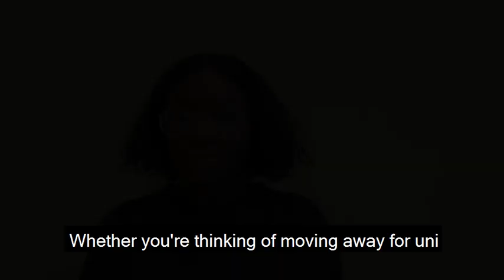Debbie talks: Molecular Bioengineering, the North West of England and living in London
"I really enjoy bioengineering, I chose Imperial for the specific course structure. With that, I'm still being taught a wide range of subjects relating to engineering. From practical lab work to programming to maths to chemistry to biology to mechanics and so on."

Born in the Wirral, a fairly rural part of England, second-year Molecular Bioengineering student Debbie reflects on her decision to move to London and why Imperial was the perfect place for her to study.

She talks about the student support available, clubs and societies and provides some helpful tips for prospective students.